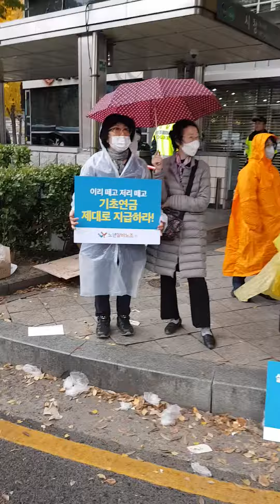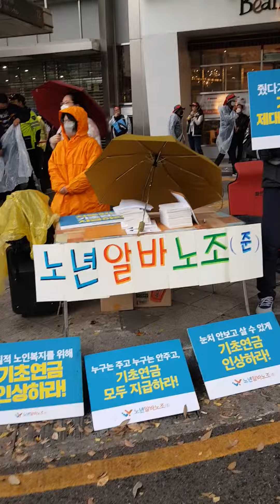차별없는 노인수당!